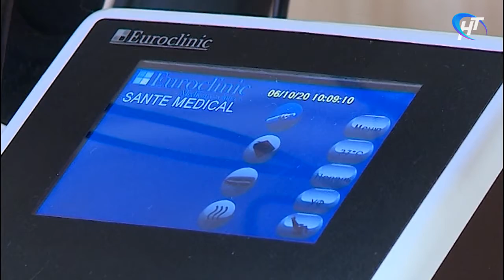В детской поликлинике на Кочетова вновь заработал лор-кабинет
В детской поликлинике на Кочетова после ремонта открылся лор-кабинет. Это важно тем, что теперь пациенты смогут проходить первичную диагностику именно здесь, не отправляясь в стационар.